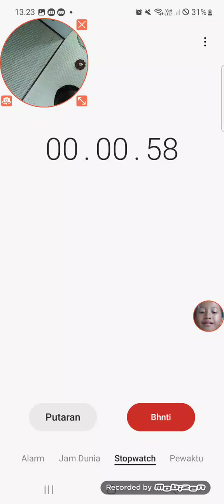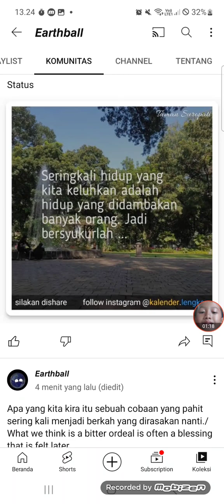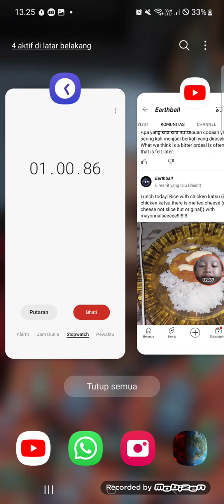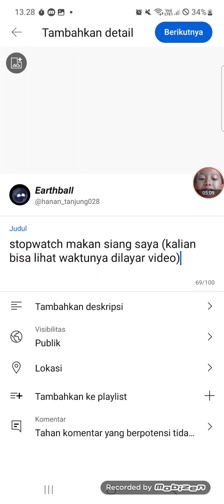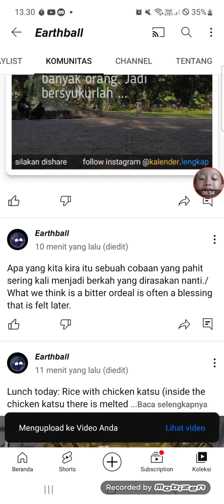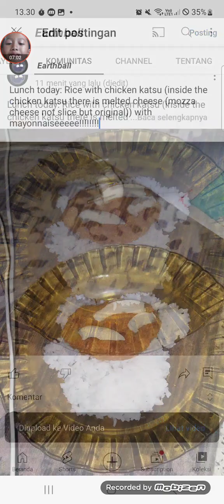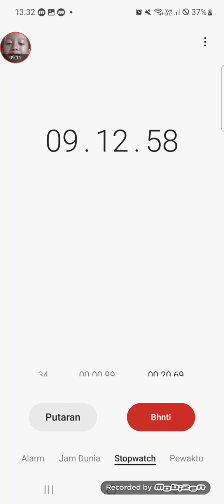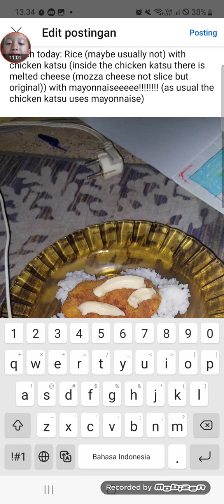stopwatch makan siang saya (kalian bisa lihat waktunya dilayar video)